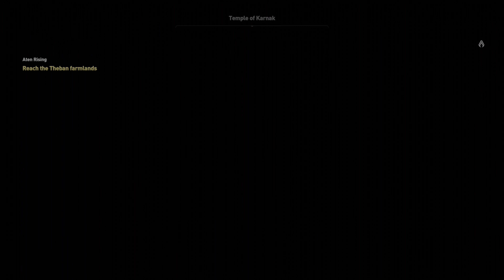Assassin's Creed Origins - Part 51 - Curse Of The Pharaoh DLC - No Honor Amongts Thebes- (4KHDR)